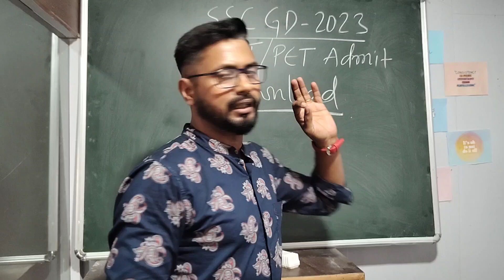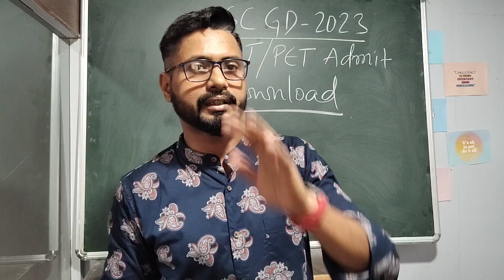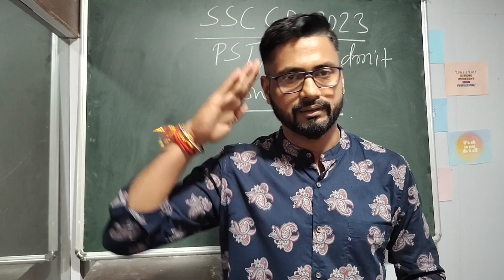SSC GD 2023 PHYSICAL ADMIT CARD OUT | SSC GD ADMIT DOWNLOAD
🇮🇳Indian Force Academy, Raigachi seash more, Rajarhat kolkata 135, near Lotus hospital,